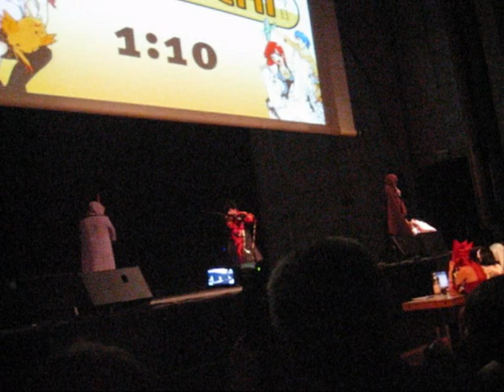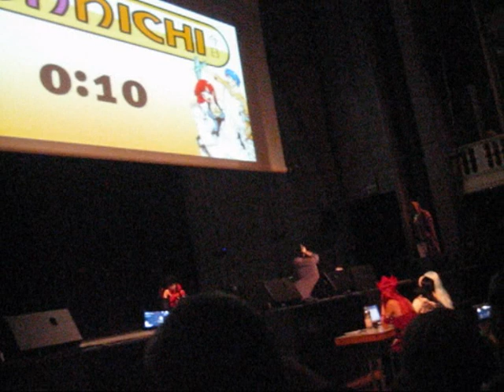Connichi 2010 Gruppencosplay - Tsubasa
Wenn du dich oder deine Freundin/Freund auf dem Video erkennst, schreibe bitte eine ENS an Kagayaku. Dann schlage ich dir das Video deinem Cosplay vor ^^